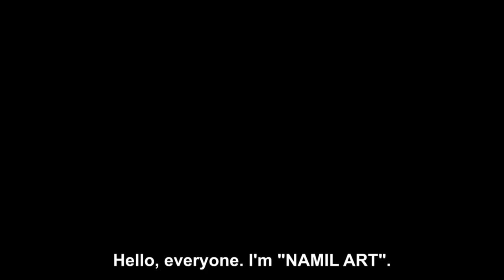[Eng Sub] How to draw Lighthouse & Clouds. From Sketch To Completion. Watercolor beginner tutorial.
구름 & 등대 수채화 - 스케치 부터 완성 까지 시연 & 설명  [한글자막] Watercolor Beginner Tutorial. 남일수채화